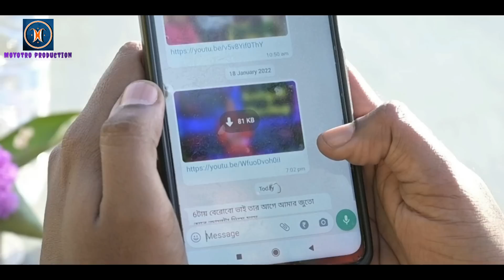D for Dating | Episode 02 | Bangla Series | Moyotro Production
Moyotro Production Presents Episode 02 of D for Dating

Starring :- Sayan Ghosh  @Raw Sayan  , Chittrali , Krishna
Direction :- Krishna
DOP & Edit:- Moyotro Team

Hello Guys!
Thankyou for watching our Dating Series of Moyotro productions!!
We hope you liked it and show us some love for the same , also do comment any new video content you guys have.
Looking forward to see you here again !